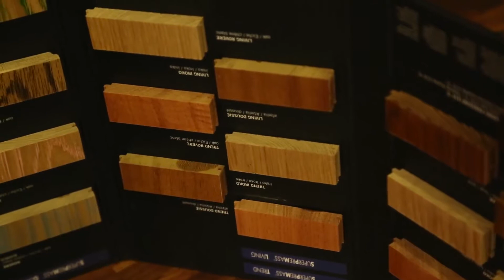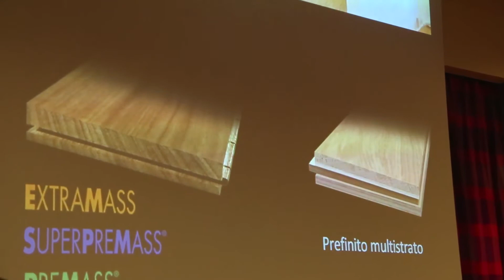Intervista a Nicola Mularoni - ALI PARQUETS - Treviso 25 novembre 2014